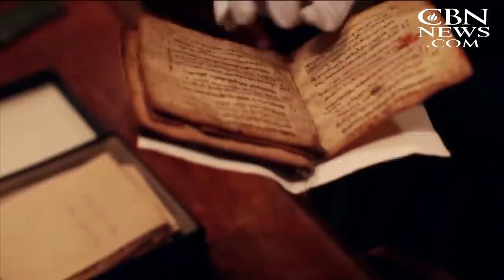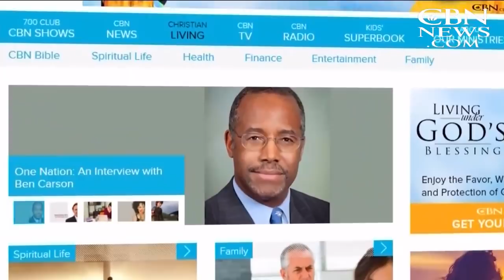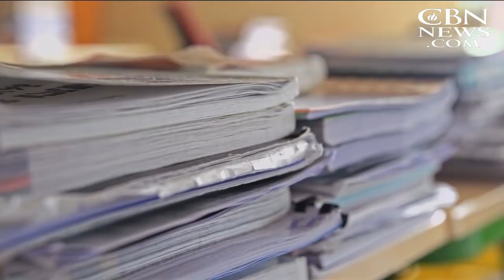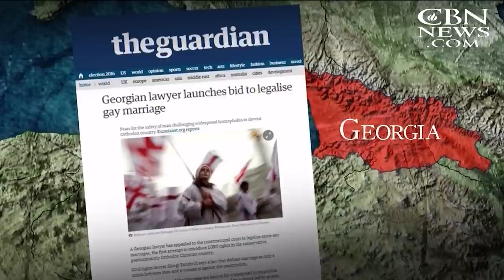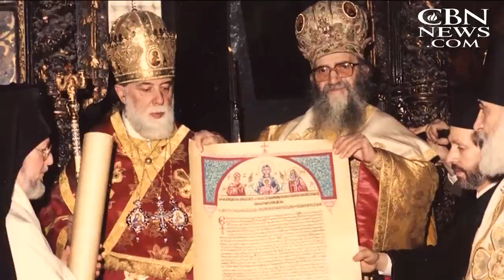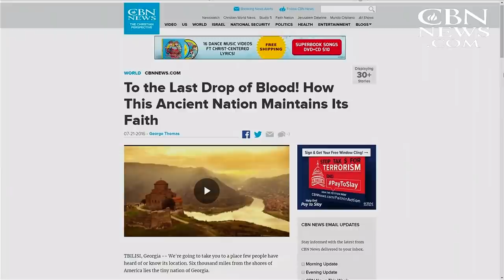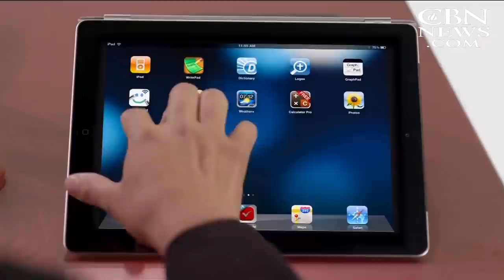Christian World News - January 5, 2018